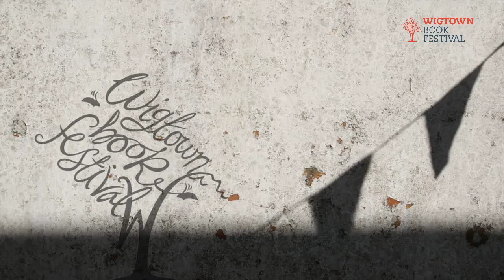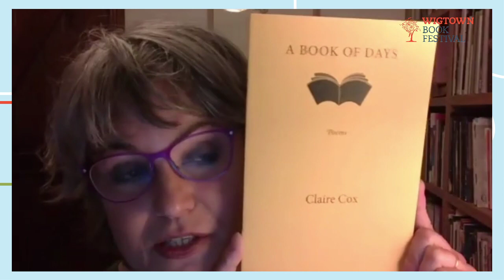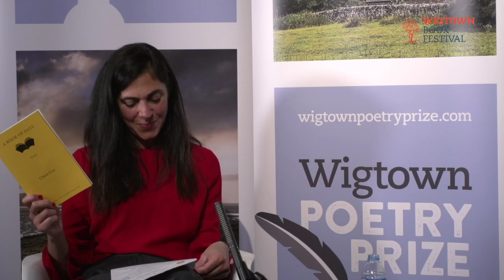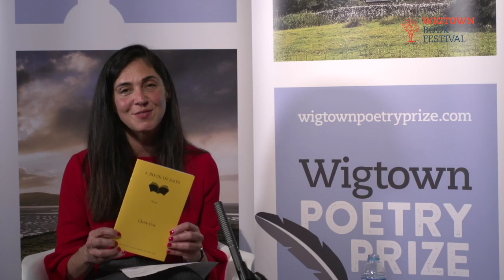Wigtown Poetry Prize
Join us for a digital prize giving as we announce the winners of this year's Wigtown Poetry Prize. The evening will include readings from the prize winners as well as presentations from each of our judges.

This year's judges are Anna C Frater (Wigtown Scottish Gaelic Prize), George T Watt (Wigtown Scots Prize), and Roseanne Watt (Wigtown Prize, Alastair Reid Pamphlet Prize).

In association with The Gaelic Books Council, Moniack Mhor, Saltire Society, Scottish Poetry Society, and StAnza.

To find out more go to wigtownpoetryprize.com

In association with the charity StageTEXT, this event will include live surtitles for people with hearing loss.  To find out more go to stagetext.org.

Supported by The Castansa Trust.